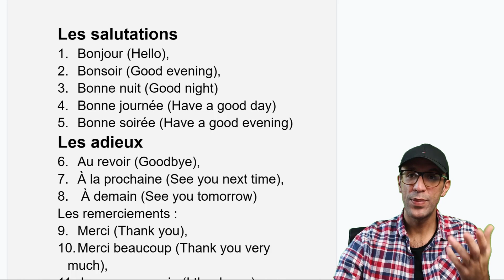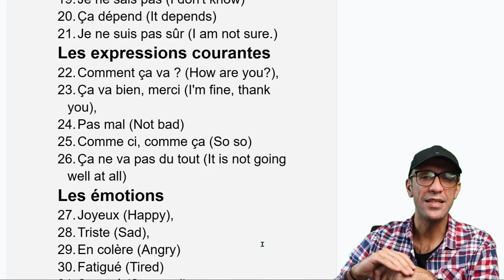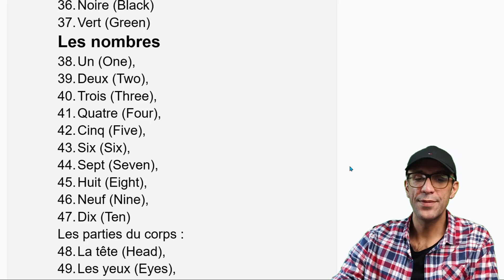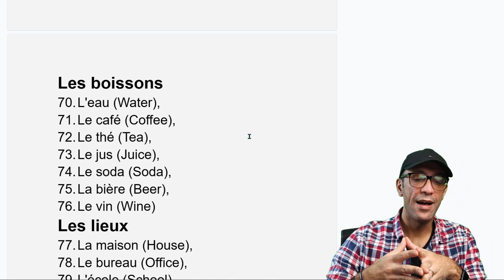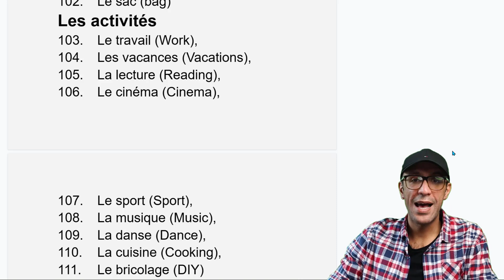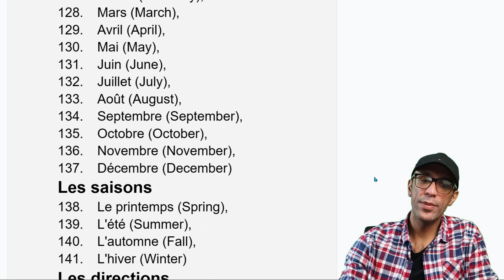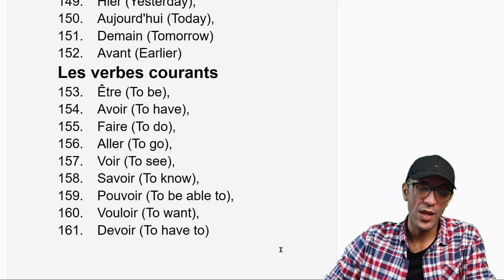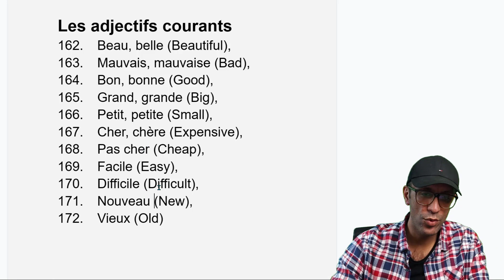نخستین کلمات ضرروی زبان فرانسه - ویژه‌ی مبتدیان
مهمترین کلماتی که در آغاز آموزش زبان فرانسه به آن نیاز دارید را اینجا گرد هم آوردم تا کار شما را تسهیل کنیم. حتما دیدن این ویدئو به شما توصیه میشود.

دربارهٔ من
من در دانشگاه در مقطع کارشناسی و کارشناسی ارشد، ترجمهٔ زبان فرانسه خوندم و در حال حاضر مترجم رسمی زبان فرانسه هستم. ولی از همون نخستین سالهای آموزش زبان فرانسه یعنی 1384 کم کم شروع به تدریس زبان فرانسه کردم؛ ابتدا به همکلاسیهام سپس به افراد دیگه. در طی این سالها در جاهای مختلفی مثل موسسهٔ قطب راوندی و مرکز زبان سفارت فرانسه، انستیتو پاستور، انجمن ایرانشناسی فرانسه، شرکت پارس خودرو و ... تدریس کردم. از سال 1394 شروع به تولید محتوا کردم و سایت فرانسهگرام رو راه انداختم. از اون موقع انواع محتوای صوتی و ویدئویی رو تولید کردم. سال 97 کانال یوتوبم رو برای آموزشهای ویدئویی راه انداختم. همچنین دو پادکست راندوو (روایت و ترجمهٔ شفاهی یک رمان فرانسوی) و فرانسهگرام رو هم دارم. از سال 98 به بعد به صورت کاملا مستقل کردم و در ابتدای سال 99 بعد از شروع قرنطینهٔ بیماری کووید 19، مجموعهای از اساتید رو برای آموزش در زمینههای مختلف گرد هم آوردم که الان با عنوان مدرسهٔ آنلاین نزدیکتر مشغول به کار هستند.